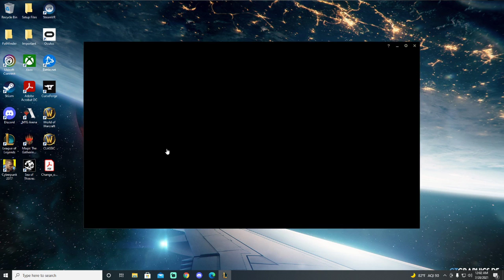League of Legends: Hooks for Days